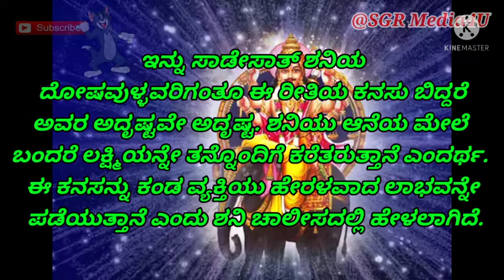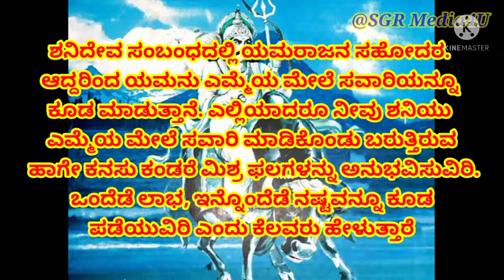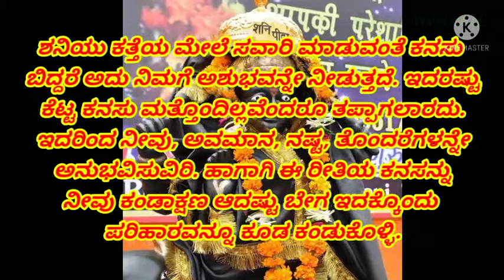ಶನಿ ದೇವನ ಕುರಿತು ಕನಸು ಬಿದ್ರೆ ಶುಭವೋ..? ಅಶುಭವೋ..?/Lord shani in dream